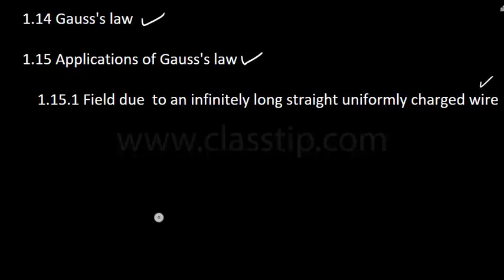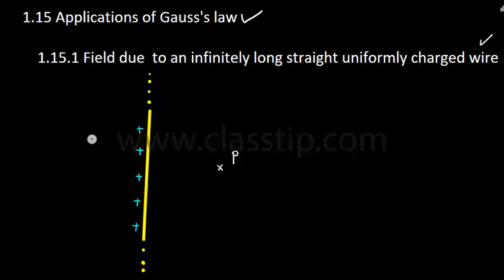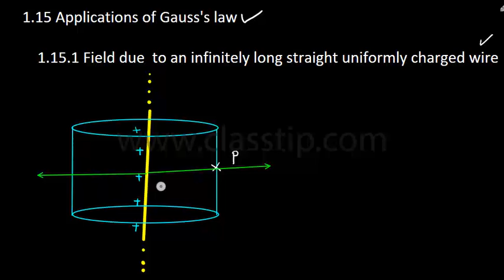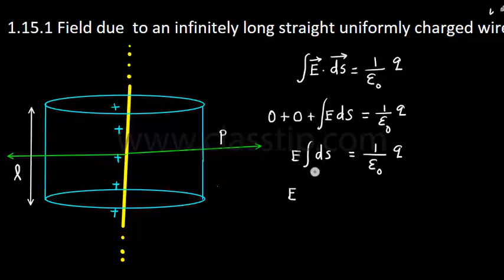1.15.1 Field due to infinitely long straight uniformly charged wire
1.15.1 Field due to infinitely long straight  uniformly charged wire